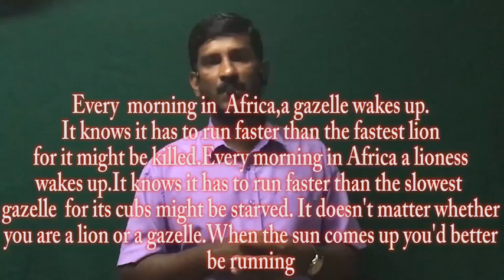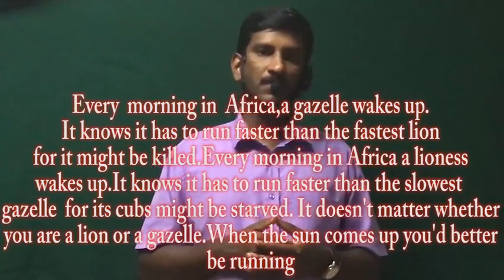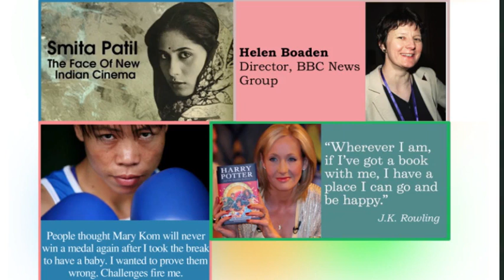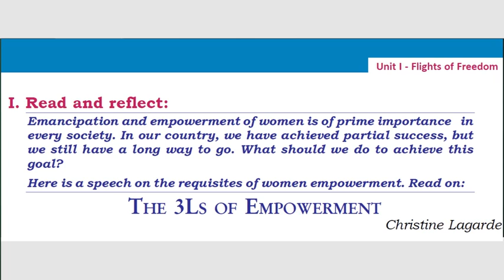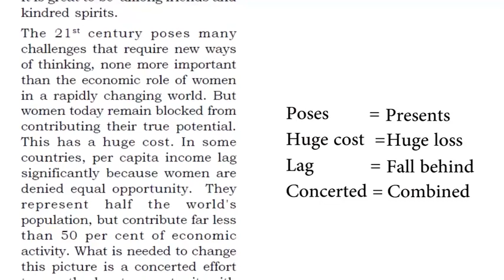Plus Two English class | The 3Ls Of Empowerment | Part 2